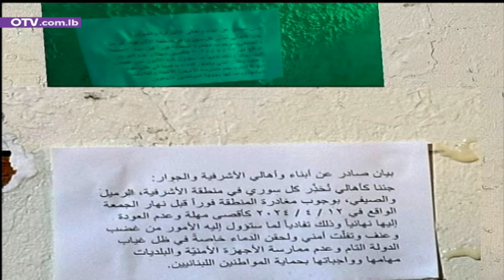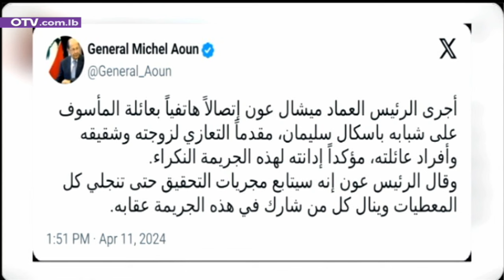الحزن الكبير ليس اكبر من الرجاء - النشرة المسائية ليوم الخميس 11 نيسان 2024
غداً، كلُّ لبنان سيودع باسكال سليمان.
فمنذ لحظة اكتشاف الفاجعة، لم يعُدِ المغدورُ فقيد عائلةٍ وحزبٍ فقط، بل أضحى شهيد وطنٍ كامل، مصيرُ كيانه اليوم مهددٌ أكثر من أي وقتٍ مضى.
ففي كنيسة مار جرجس جبيل، ستقام مراسم الجنازة، التي يترأسها رأس الكنيسة المارونية، والتي تليها كلماتٌ سياسية، قبل مرافقة الجثمان الى مدافنِ بلدته ميفوق، مروراً بمحطات شعبية كثيرة.
لكن، اذا كان غداً يوم الصمت والصلاة، ولو تخللته مواقف سياسية، فبعدَ غدٍ السبت يُفترضُ ان يكون يوماً آخر. يومٌ تُطرح فيه بصراحة وجرأة كل الاسئلة على كل المعنيين.
أولاً، على المسؤولين عن ملف النزوح السوري من ألِفه إلى يائه منذ اندلاع الحرب السورية عام 2011. ومن هؤلاء، رئيس الحكومة الحالية الذي تساهل مع دخولهم خلال ترؤسه الحكومة السابقة، والذي يكرر اليوم وعوده التي لن تجد طريقها الى التنفيذ. ومنهم ايضاً، القوى السياسية التي قد تكونُ استفاقت متأخرة، بعدما ساهمت مواقفُها الموثقة نصاً وصوتاً وصورة، بتأمين الغطاء لعرقلة العودة منذ سنين، ولإحجام الجهات اللبنانية المعنية عن القيام بواجبها.
ثانياً، على المسؤولين عن الفراغ الرئاسي، والترهل الذي اصاب المؤسسات السياسية، من حكومة ومجلس نواب، والهريان الذي ضرب السلطات القضائية والادارية، وسائر مكوِّنات الدولة في السنوات الاخيرة.
وثالثاً، على المسؤولين عن ربط لبنان بأزمات المنطقة، عوض انتخاب رئيس وإنهاض الدولة لمواجهتها.
الحزن غداً، سيكون كبيراً، وكبيراً جداً. لكنَّه لن يكونَ أكبرَ من الرجاء. الرجاء بالمسيح القائم من بين الأموات قبل كل شيء. والرجاء بقيامة الوطن من المأساة، كي لا تذهب هباءً دماءُ آلاف الشهداء والضحايا على مرِّ تاريخ لبنان.
واليوم، أجرى الرئيس العماد ميشال عون إتصالاً هاتفياً بعائلة المأسوف على شبابه باسكال سليمان، مقدماً التعازي لزوجته وشقيقه وأفراد عائلته، ومؤكداً إدانته لهذه الجريمة النكراء. وقال الرئيس عون إنه سيتابع مجريات التحقيق حتى تنجلي كل المعطيات وينال كل من شارك في هذه الجريمة عقابه.